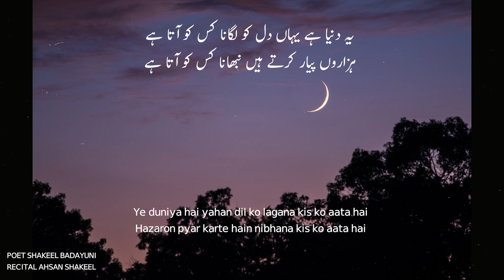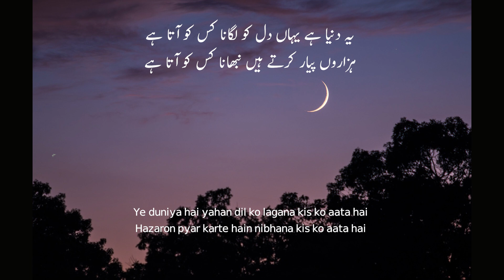Ye Dunia Hai Yahan Dil Ko Lagana Kis Ko Ata Hai | Shakeel Badayuni | Sad Urdu Poetry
Urdu Poetry By Shakeel Badayuni

Ye duniya hai yahan dil ko lagana kis ko aata hai

Hazaron pyar karte hain nibhana kis ko aata hai

Ye duniya hai yahan dil mein samana kis ko aata hai

Mitane wale lakhon hain banana kis ko aata hai

Nigahen pher lin tum ne to hum kis ki taraf dekhen

Tumhi kah do mohabbat ka fasana kis ko aata hai

Wafa ka yun to dam bharte hain is duniya mein sab lekin

Wafa ke nam par mit kar dikhana kis ko aata hai